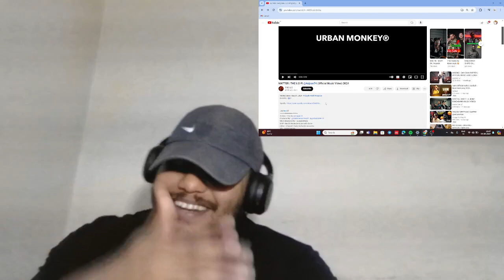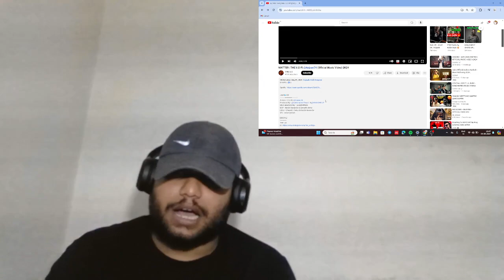MATTER | THE U.D @THEUD FT. @Anjaan74 | 2K24 | RAP NEW REACTION VIDEO | REACTION VIDEO 2024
reaction video by @OGxreact

audio credits.-
artist THE U.D ANJAAN 74
 PRODUCER BY. AUDIOCRACKERRBEATZ & ARmoonflip
mix master by younghofficial

hi guys,
my name is Vishal. and you can call me og , i make reactions on youtube and share true and  genuine experience of songs in this song also I shared some opinion please check the song